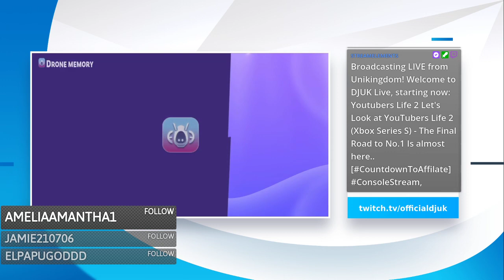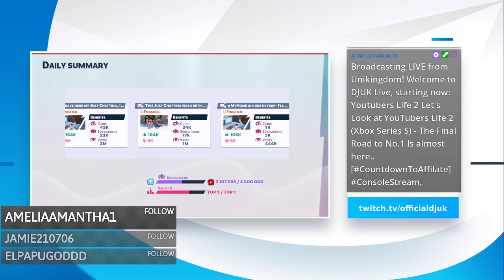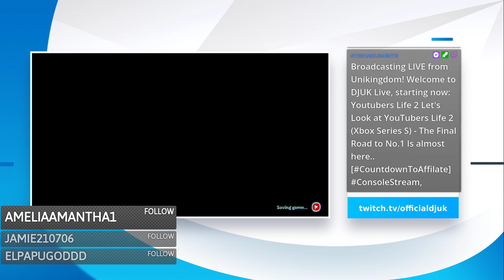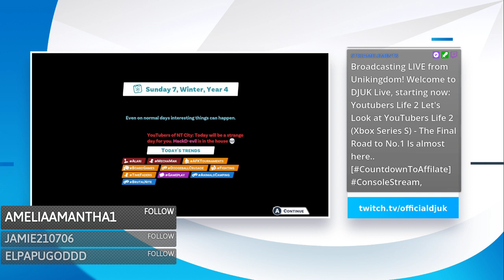Let's Look at YouTubers Life 2 (Xbox Series S) - The Final Road to No.1 Is almost here.. (Part 1)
The final road to No.1 continues.